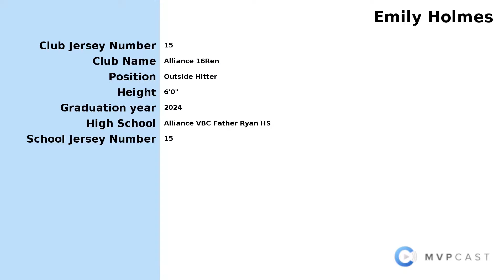Emily Holmes 6' OH #15 Big South 4/15-4/17 Alliance 16 Ren